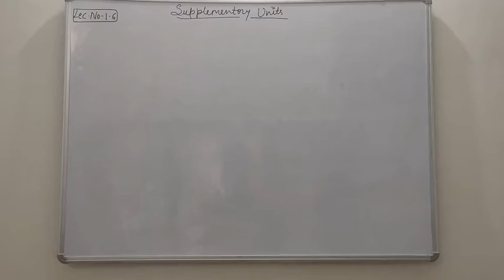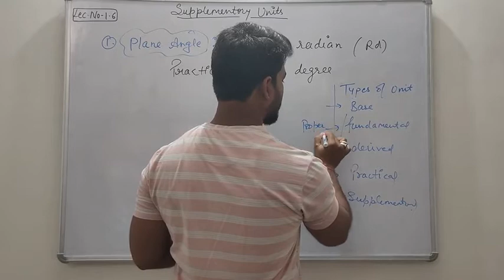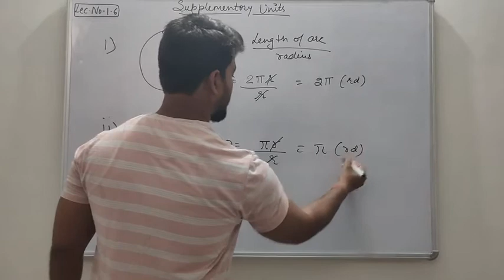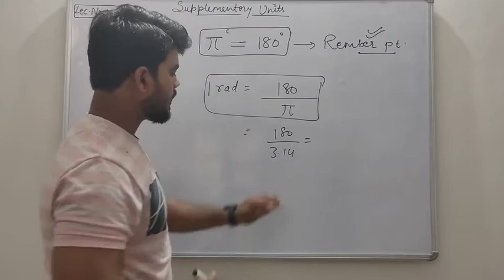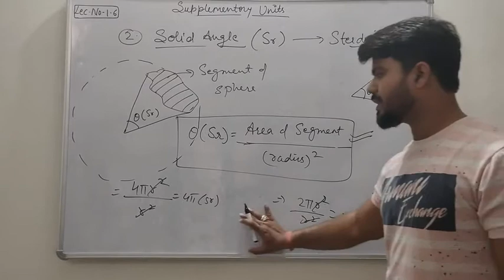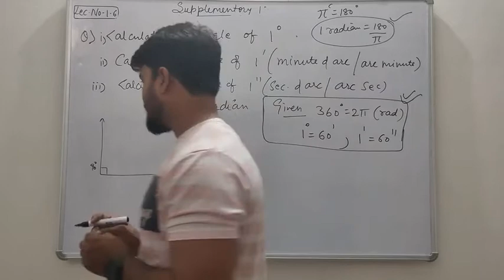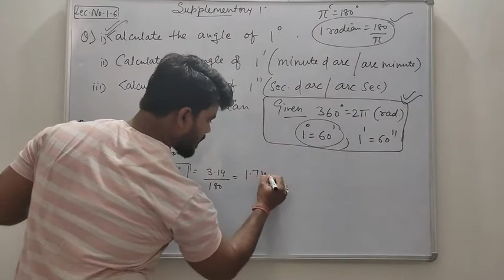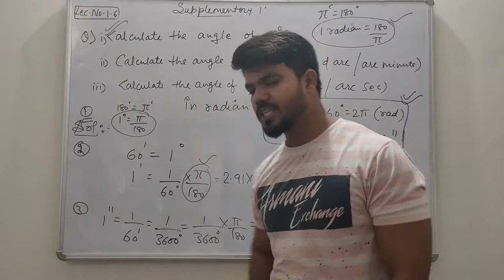Physics 11th (lec -1.6.) Supplementary units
Unit 1st by KD sir